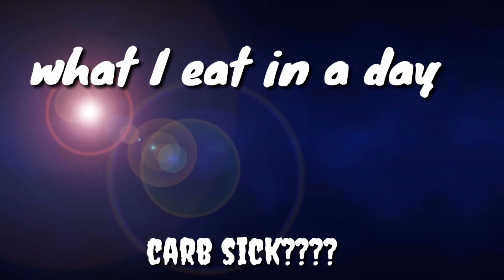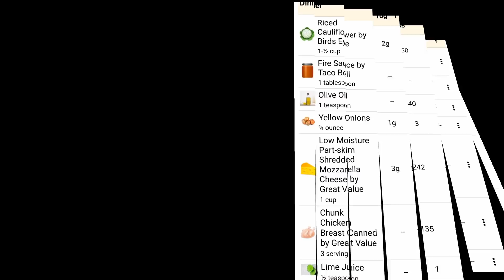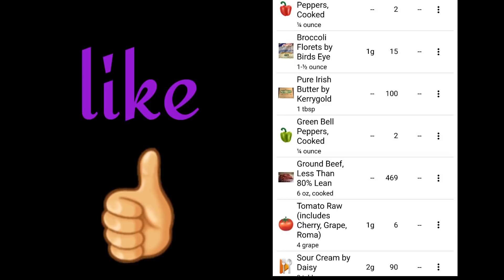CARB SICK????? A very very busy week...todays O.M.A.D.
Last week was super busy, but I am back